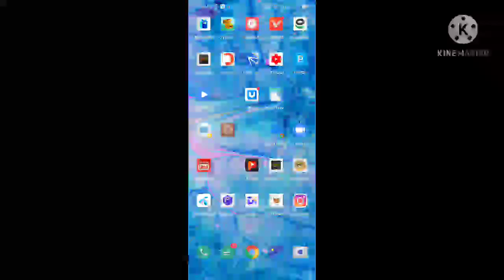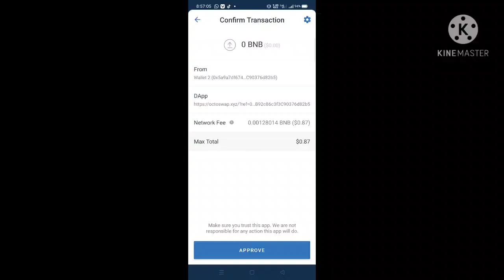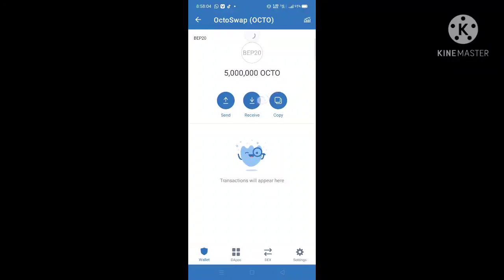instant 2500000 Octoswap token withdraw with proof || 460$ airdrop instant withdrawal || don't miss